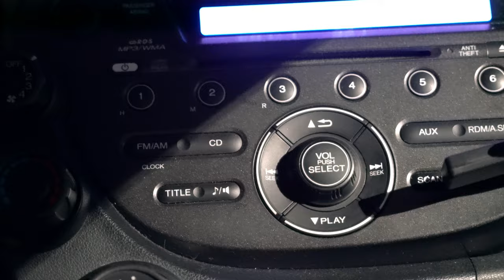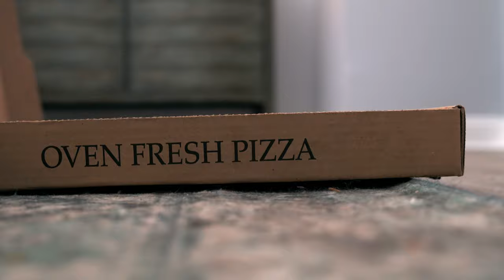PIIZZA NIGHT: BLOODY MARGHERITA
THE ANTICIPATED SEQUEL TO "PIZZA NIGHT" IS HERE. This time, we meet a new Pizza Cult member, named BLOODY MARGHERITA. Watch as her pizza minions terrify their victims!